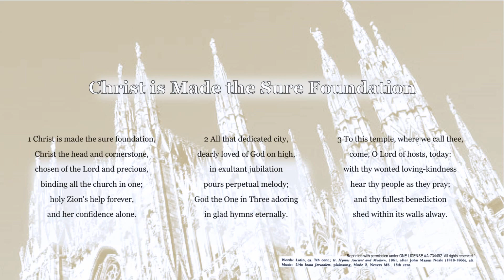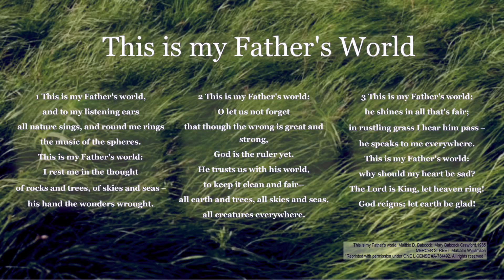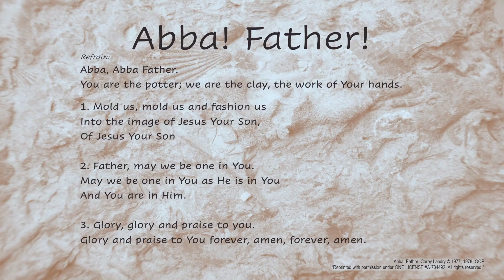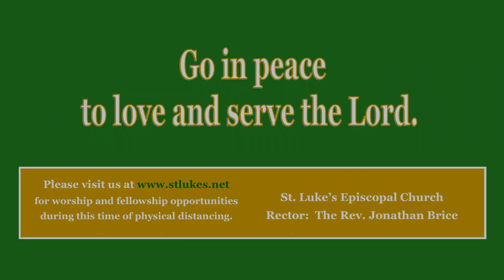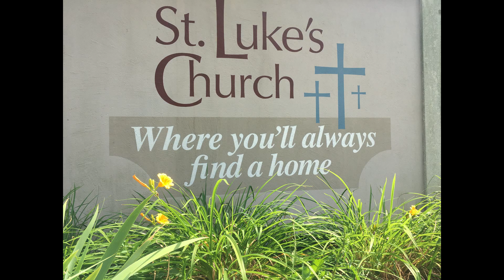Prayer Service for the 3rd Sunday after Pentecost, June 21, 2020 at St Luke's Episcopal Church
Join us in our Prayer Service for the 2nd Sunday after Pentecost, June 14, 2020 at St Luke's Episcopal Church led by Father Jonathan Brice, Rector.  To follow along with the service go to stlukes.net to download our e-Service Bulletin or take out your Book of Common Prayer.